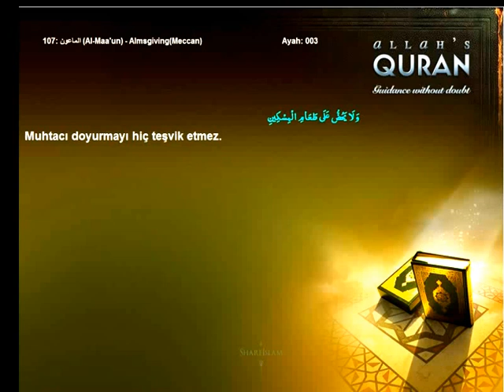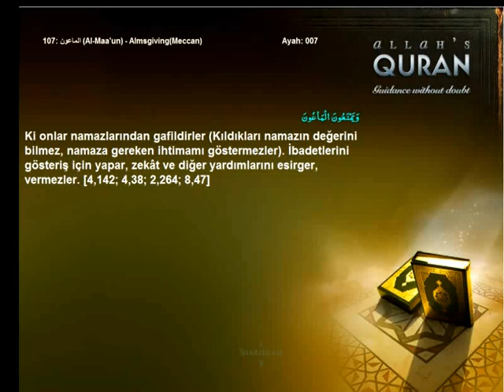Quran Turkish only 107 الماعون Al Maa'un AlmsgivingMeccanIslam4peace com